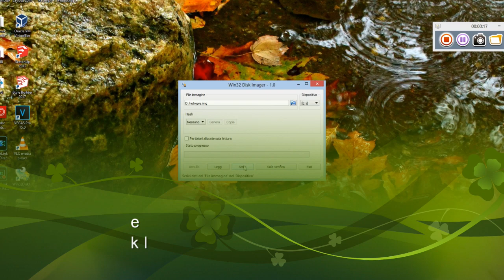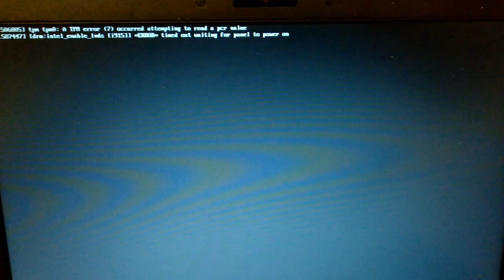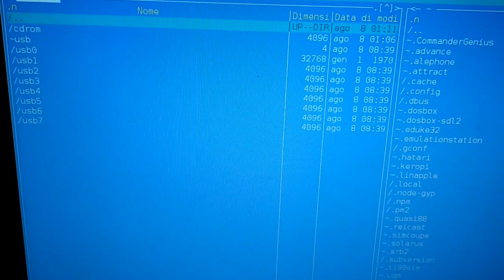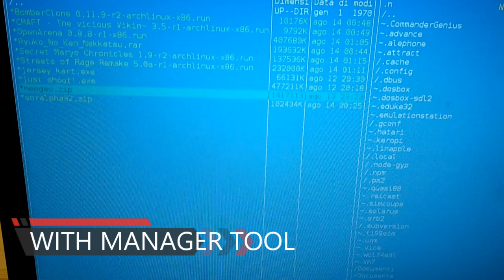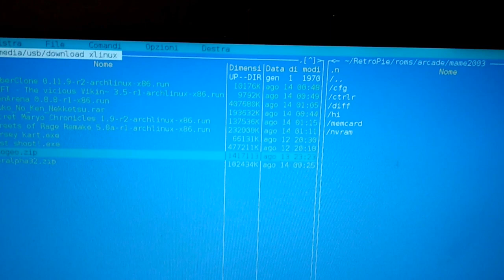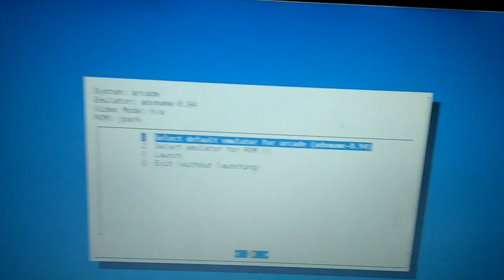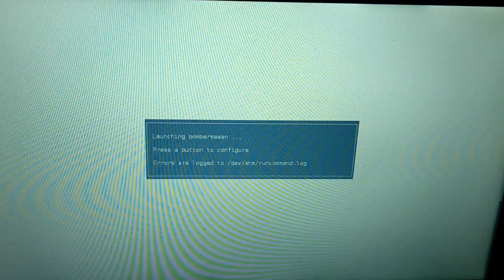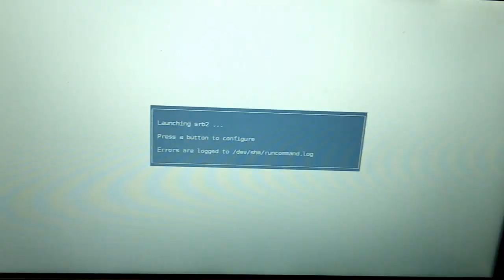HOW TO INSTALL RETROPIE PC X86 OS ON USB STICK -Guida Come installare RETROPIE X86 su USB DOWNLOAD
NOVITA' versione 2.0 release con core retroarch disponibile in link sotto (32gb)
Con partizione fat 32 dedicata per le rom
@psycho_tube_official instagram
No recalbox

Guida su  come scaricare e installare la immagine di retropie X86 su una chiavetta usb o su disco e metterla su qualunque pc.
gli emulatori sopportati sono quelli di X86, per vedere dolphin bisogna aspettare la X64.
in questa versione ci sono tutti gli emulatori pre-installati, mancano ovviamente i bios da inserire nella Cartella BIOS.
Buon Divertimento.

Qui sotto si trova il link di mega della img.
Per Metterla c'è bisogno di  win32diskimager
E una chiavetta USB da 32gb.

NEW version 2.0 release with core retroarch available in link below (32gb)
With a fat 32 partition dedicated for the Rom.
Guide on how to download and install the X86 retropie image on a USB stick or disk and put it on any PC. the emulators endured are those of X86, to see dolphin you have to wait for the X64. in this version there are all the pre-installed emulators, obviously there are no bios to insert in the BIOS Folder. Have fun. Below is the mega link of the img. To put it, you need win32diskimager And a 32gb USB stick

Music Producer :DKEY BEATZ
DKEY BEATZ

Laptop
Notebook
Emulators
3do
Amiga
Amstrad CPC
Apple II
Atari 2600
Atari 5200 and 8 bit series
Atari 7800
Atari Jaguar
Atari Lynx
Atari ST/STE/TT/Falcon
CoCo
Colecovision
Commodore 64/VIC 20/PET
Daphne
Dragon 32
Dreamcast
Famicom Disk System
FinalBurn Alpha
Game & Watch
Game Gear
Game Boy
Genesis/Mega Drive
Intellivision
Macintosh
MAME
Master System
MESS
MSX
Neo Geo
Nintendo 64
Nintendo DS
Nintendo Entertainment System
Oric-1/Atmos
PC
PC-8800
PC-9800
PC Engine/TurboGrafx-16
PC-FX
PlayStation 1
ResidualVM
SAM Coupé
Saturn
ScummVM
Sega 32X
Sega CD
Sega SG-1000
Sharp X68000
Super Nintendo Entertainment System
TI-99/4A
TRS-80
Vectrex
Videopac/Odyssey2
Virtual Boy
WonderSwan
WonderSwan Color
Zmachine
ZX-81
ZX Spectrum
Ports